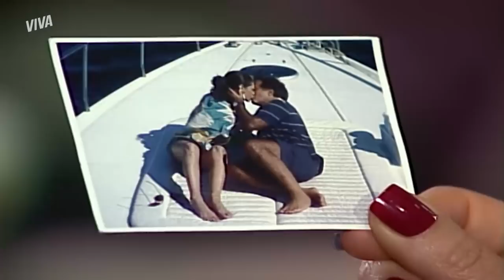FLAGRADOS! ANTENOR E FABIANA ESTÃO CORRENDO RISCO DE SEREM PEGOS! | PARAÍSO TROPICAL | MELHOR DO DIA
É, Antenor... sua hora da chegando! Marion contratou um espião para seguir o marido de Ana Luísa e ele acabou flagrando o ricaço com Fabiana. Não é que ele tirou uma foto, imprimiu e entregou pra golpista? A casa vai cair, hein!